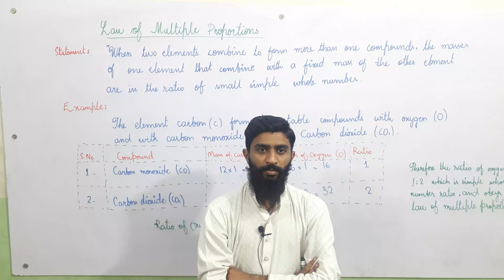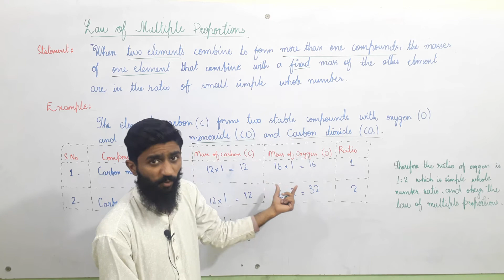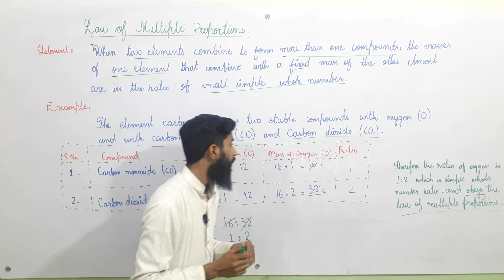Law of Multiple Proportions | IX Chemistry | Urdu | Sir Abdul Rehman Turk